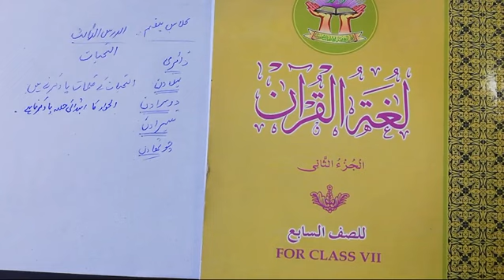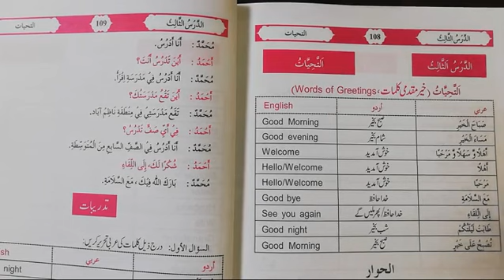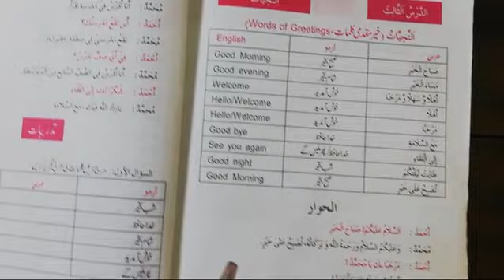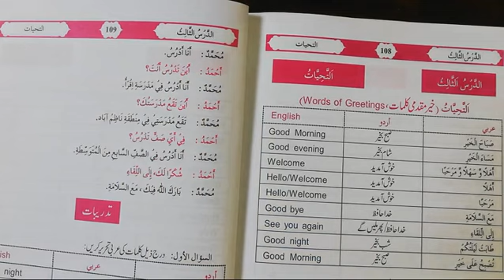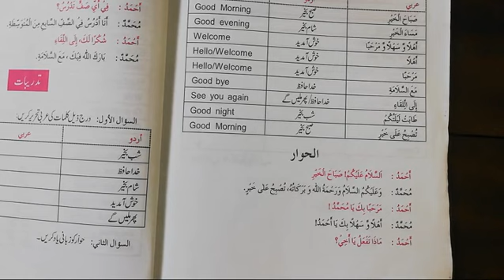VII ARABIC LESSON # 34 TOPIC: الدرس الثالث